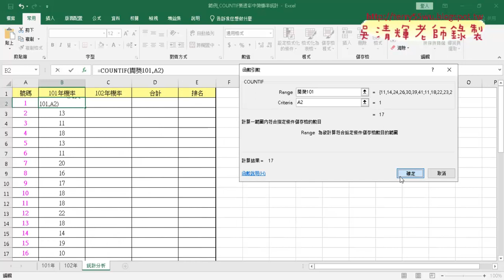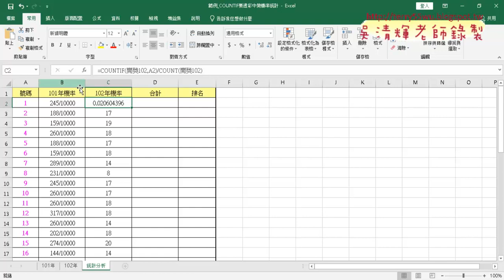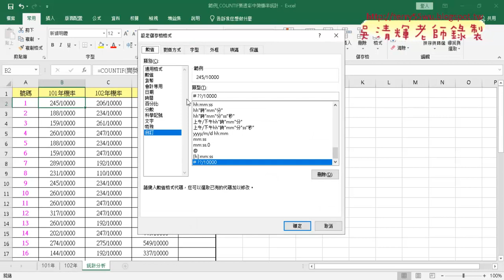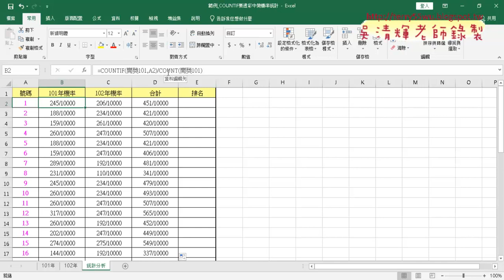01 樂透彩用COUNTIF與定義名稱